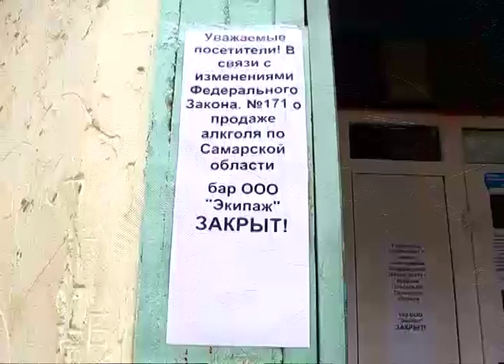Как прикрыть питейное заведение, если с документами у владельца все в порядке?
Жители Куйбышевского района вышли на митинг против шумного "соседа". Долгое время бар в одном из дворов не давал самарцам спокойно спать. Активные горожане терпеть шум и драки по ночам не стали и обратились в полицию. Закрыть питейное заведение оказалось не так-то просто - у хозяина с документами было все в порядке. Однако жители своего всё же добились. Подробности смотрите в сюжете.